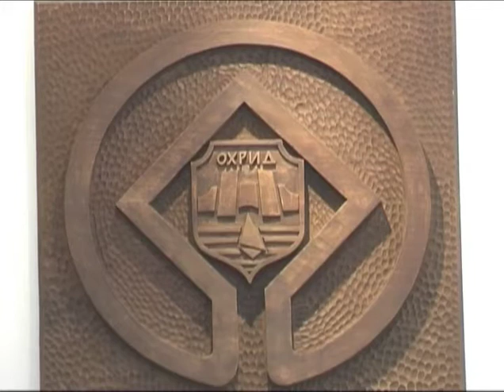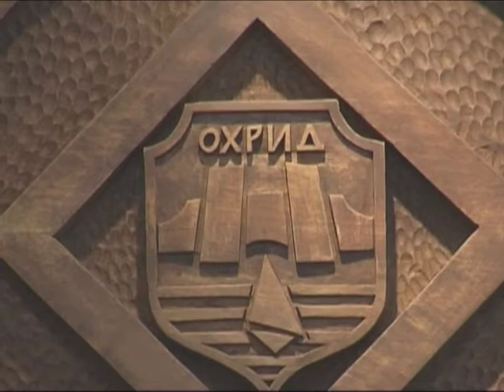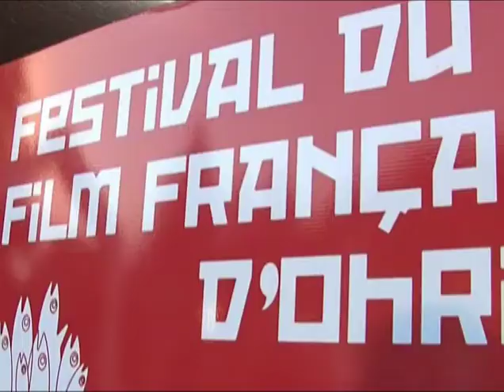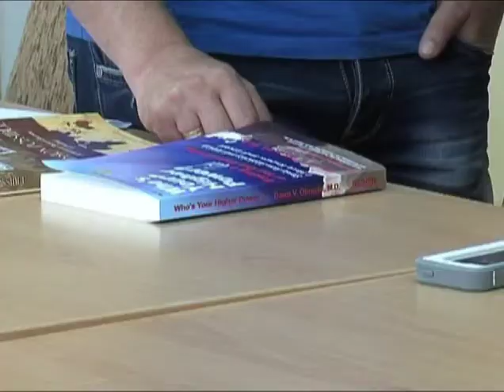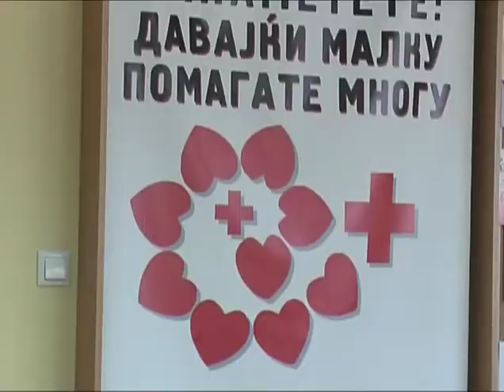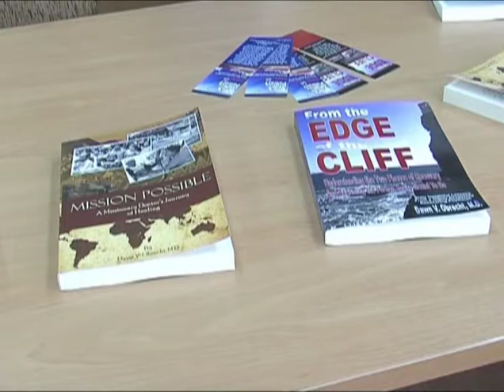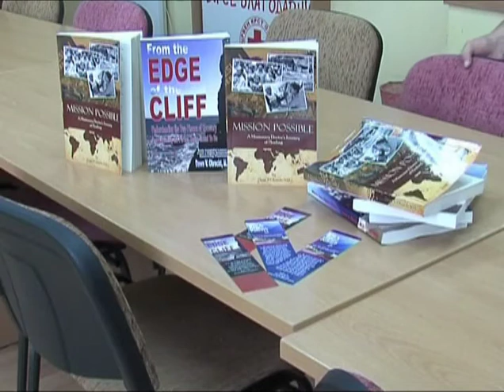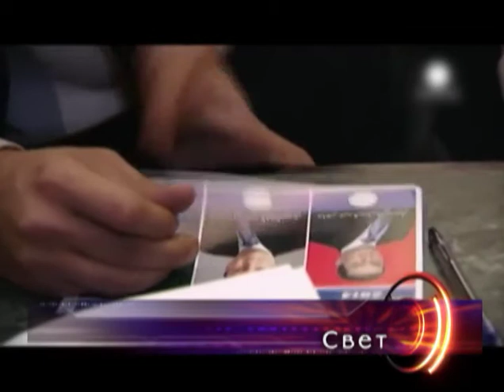ТВМ Дневник 03.06.2014